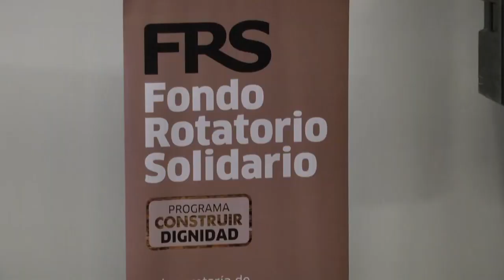Entregamos los microcréditos “Construir Igualdad”